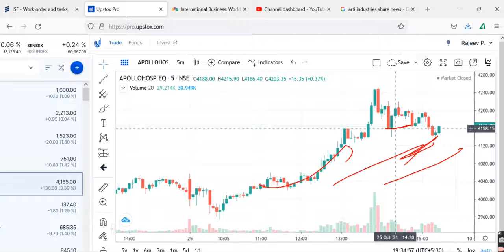APOLLO HOSPITALAPOLLO HOSPITALS Share Price , APOLLO HOSPITALS Share News,